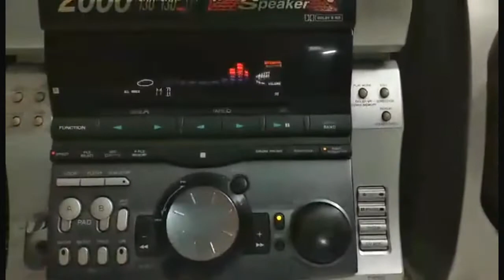Used Hi-Fi Music System II Sony MHC Grx8 at Taka 15000 Only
আজকে নিয়ে আসলাম Sony MHC Grx8   হাই-ফাই মিউজিক সিস্টেম নিয়ে  ।  সেটটি যিনি সেল করবেন তার নাম নাবিল ভাই, মোবাইল নম্বর: 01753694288,  লোকেশন :পুরান ঢাকা, সিদ্দিক বাজার, বংশাল । দাম 15000 টাকা ।

বি:দ্র:  আপনারা যারা মিউজিক সিস্টেম কিনবেন তারা নিজে গিয়ে যাচাই বাছাই করে সেট কিনবেন । চ্যানেলের দায়িত্ব আপনাদের সেটের খোজ দেয়া ভালো মন্দ যাচাইয়ের দায়িত্ব আপনাদের কোন রকম অগ্রীম প্রদান করবেন না বা কন্ডিশনে কুরিয়ার মারফতও কিনবেন না নিজের জিনিস নিজে গিয়ে দেখে ভালো লাগলে কিনবেন অন্যথায় এর জন্য চ্যানেল কোন প্রকার দায় বহন করবে না । সবাইকে ধন্যবাদ ।